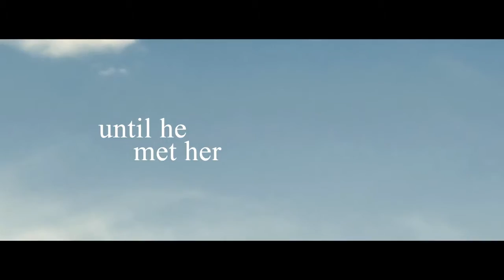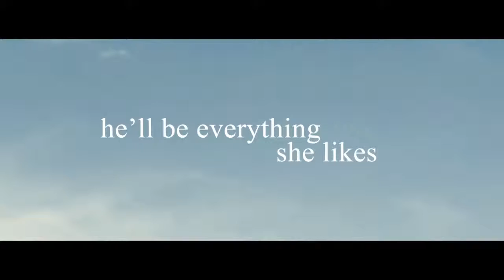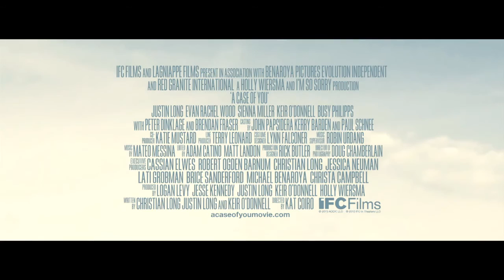A Case of You (2013) - HD Trailer #1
Released date: 6 November 2013